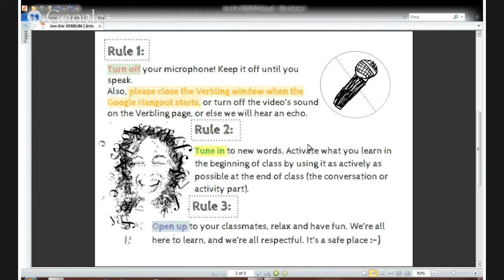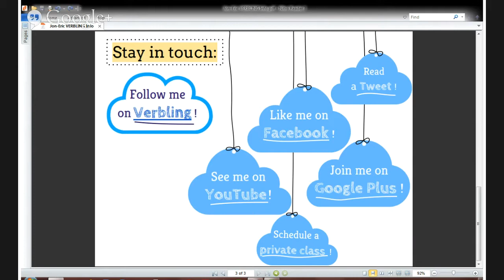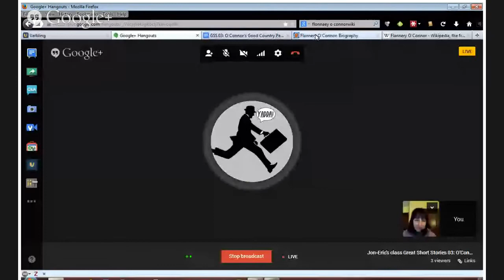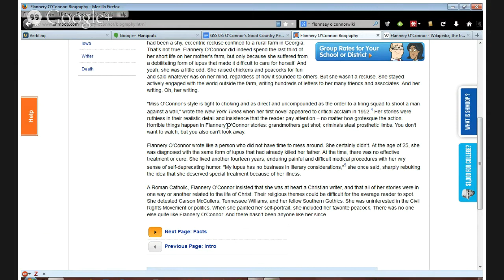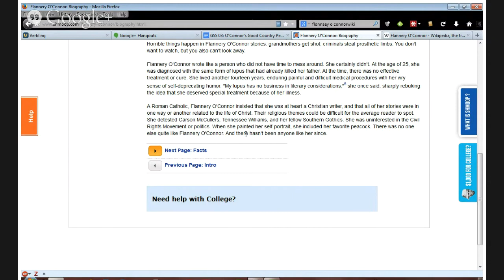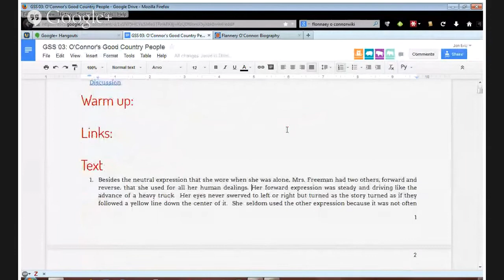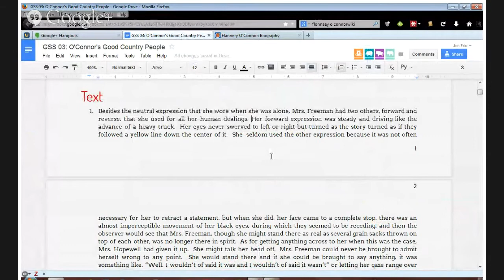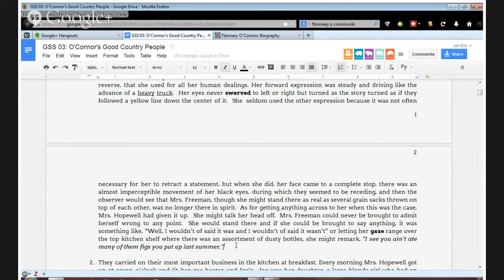Jon-Eric's class Great Short Stories 03: O'Connor's Good Country People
Jon-Eric's class  Great Short Stories 03: O'Connor's "Good Country People" (part 1)